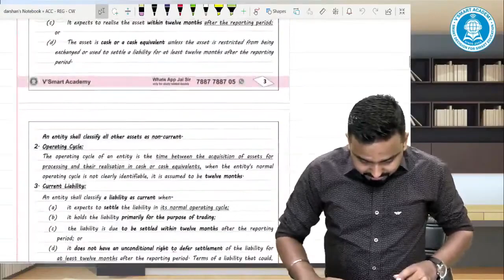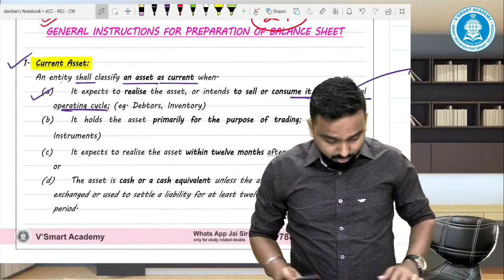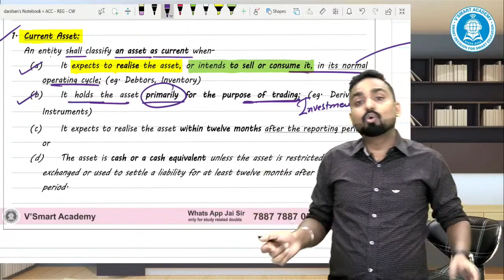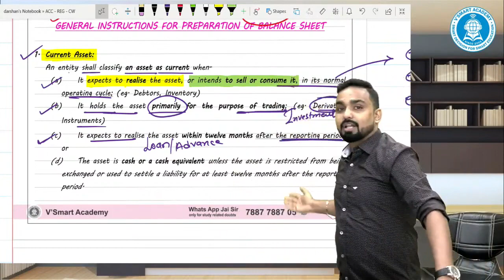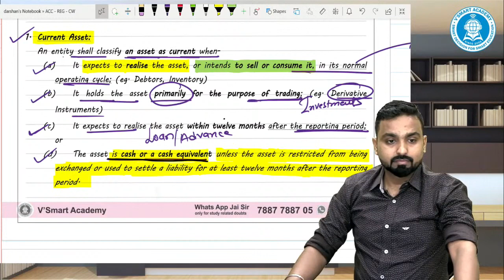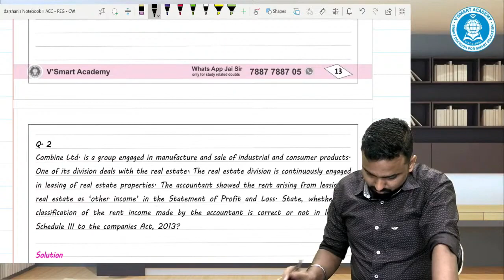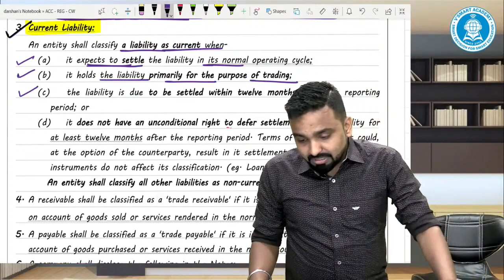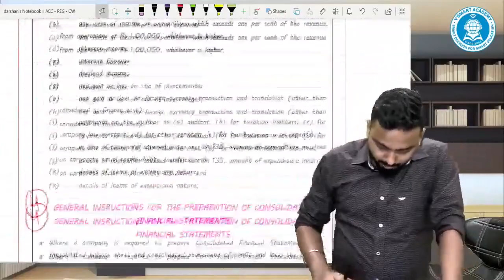09_SCHEDULE III | CA Inter ACC. Reg. | May/Nov21 Exams | CA. JAI CHAWLA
09_SCHEDULE III | CA Inter ACC. Reg. | May/Nov21 Exams | CA. JAI CHAWLA